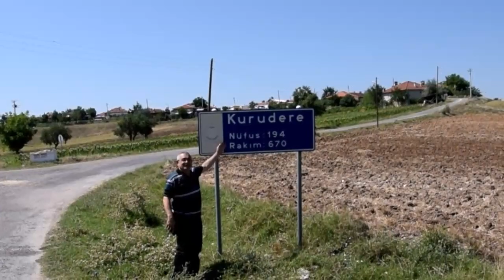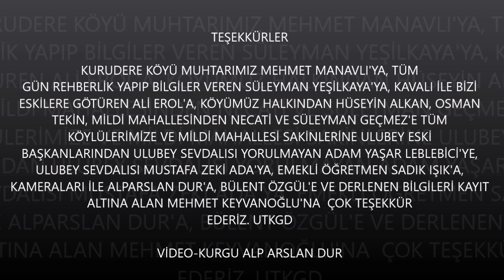Kurudere Köyü Ulubey-Uşak